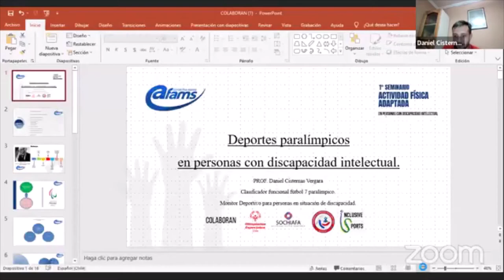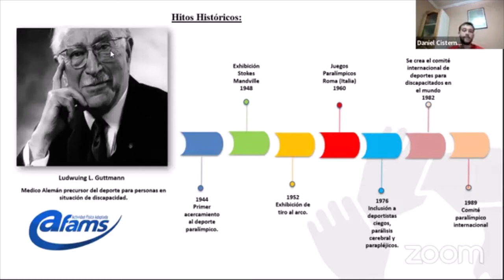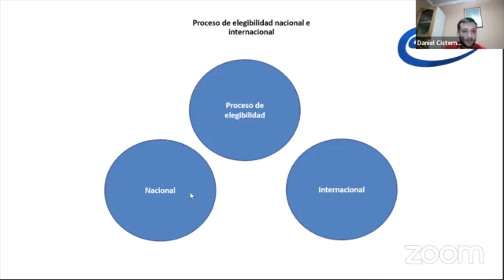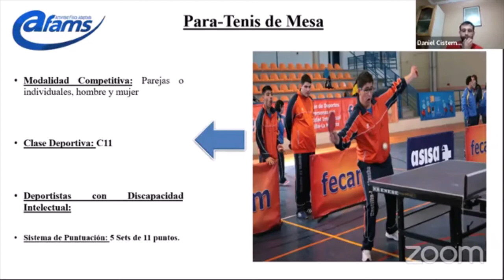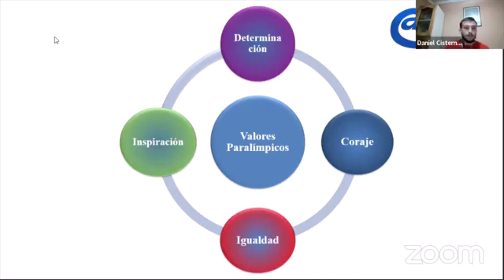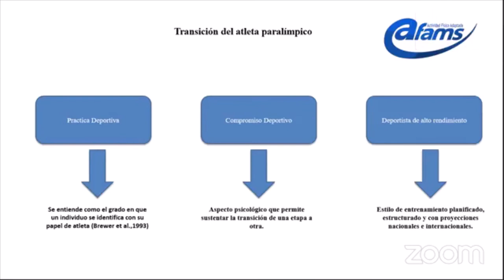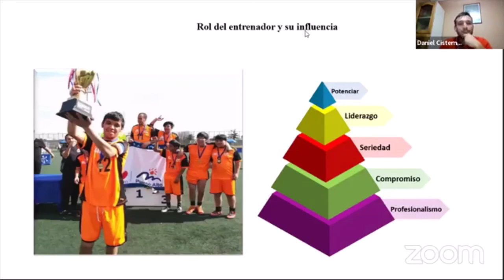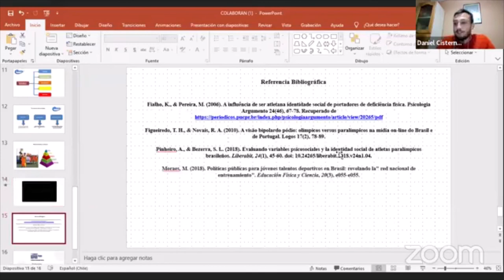Deportes Paralimpicos en Personas con Discapacidad Intelectual